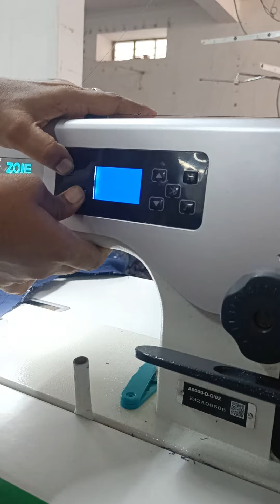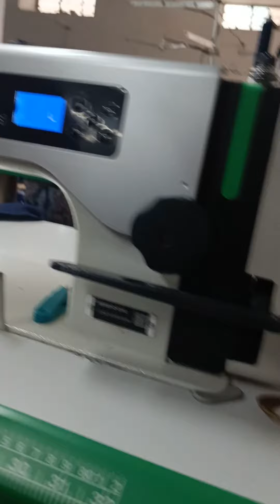zoje. 6000d speed lock 🔒🔐🔐kese badaye